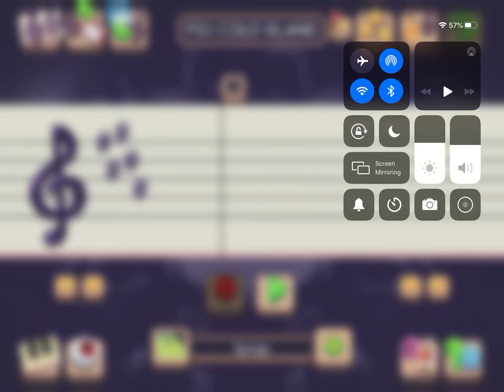Cold island fdj in composer